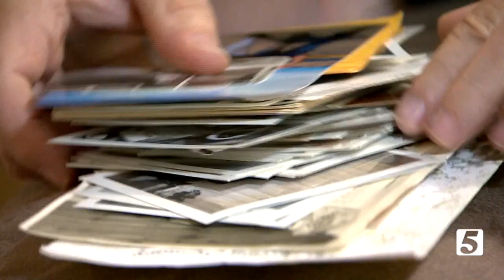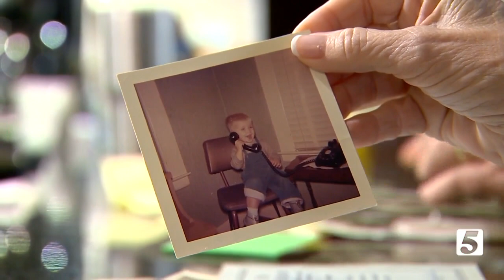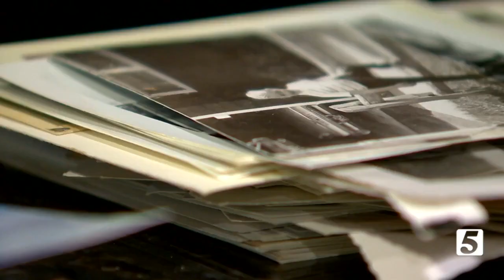Nashville chaplain reunited with mother after 63 years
A local chaplain never had answers about his family's story. There were times he didn't even want to know that story. After 63 years, would it even be possible to get answers if he tried?